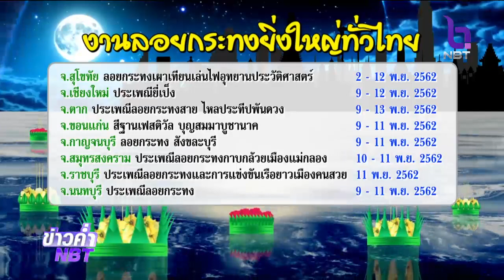เปิดจุดเที่ยวงานลอยกระทง 2562 ทั่วไทย